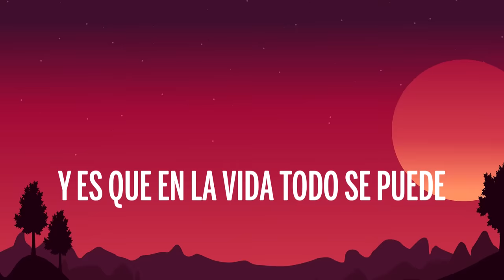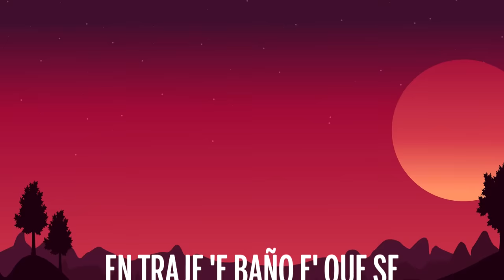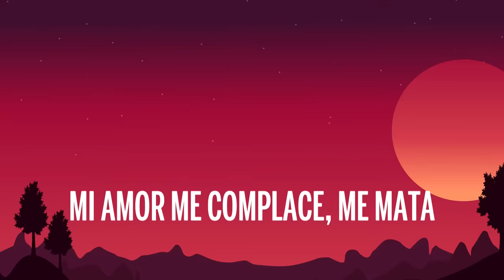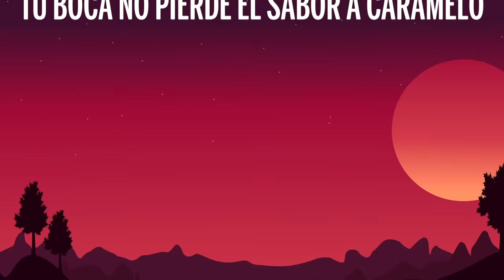Ozuna - Caramelo (Letra/Lyrics)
🎤 Letra: Ozuna - Caramelo

Letra:
Uoo UO..
Baby baby
Ozuna...
Aunque no pueda tengo la curiosidad
Aunque no pretendo quedarme me da un poco de ansiedad
Y es que en la vida todo se puede
Esté bien o esté mal
Pero podré vivir con la culpa de que al menos una vez más...

Te volví a probar
Tu boca no pierde el sabor a caramelo
Nos dejamos llevar
Tú eres mi bandolera y yo soy tu bandolero
Tú boca no pierde el sabor a caramelo
Nos dejamos llevar

Esa boquita tan Dulce sabor a caramelo
Ella es un ángel, pero si la tiene caliente fuego
Siempre en alta, no necesita vuelo
A nadie le cuenta cómo es que la consuelo
Ella es muy atractiva
Prende de la sativa
Siempre provocativa
Soltera vive la vida
En traje de baño es que se ve bien explosiva
Todos los domingos sport con todas las combi Adidas
Dale ven ven mátame
Me dice dale baby maltrátame
Si quiere ir de viaje solo déjame saber
Si te enamoras yo nada voy a perder
Ya tú eres mía
Dale dale ven ven mátame

Siempre seré tu bandolero
Te juro que de todas tú amor va primero
No tiene que preocuparte por lo que quiero
Siempre yo voy a estar por si ese es tu miedo
Mi amor me complace
Me mata siempre que me lo hace
Hay otras que me tiran pero en flow le da clase
Tu mai y tu pai se robaron toda la base
Tas tan dura que como ella cada 100 años nace

Nos dejamos llevar
Tu eres mi bandolera y yo soy tu bandolero

El negrito ojos claros
Ozuna
Dimelo Gotay
Dynell
Yasso
Hyde el Quimico
Tainy